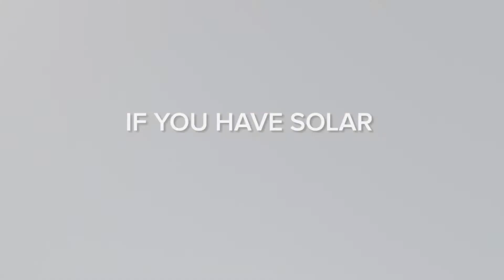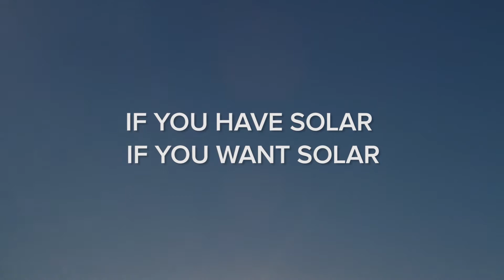Solar Citizens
Do you have solar? Do you want to get it, or simply believe that putting a panel on every roof in Australia just makes sense? and help us build a community voice for solar.